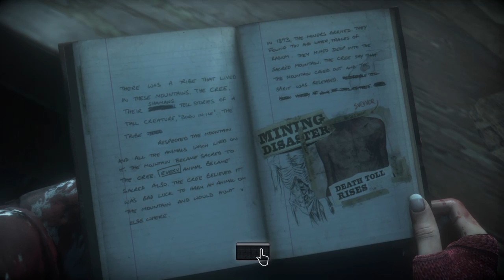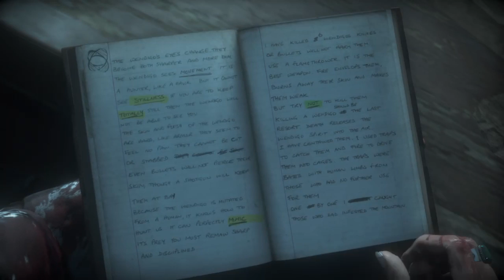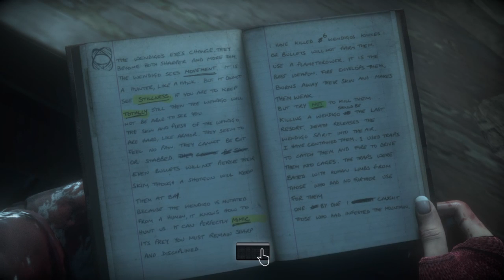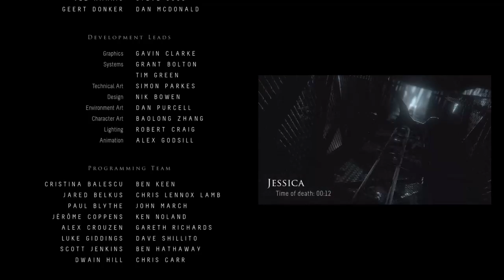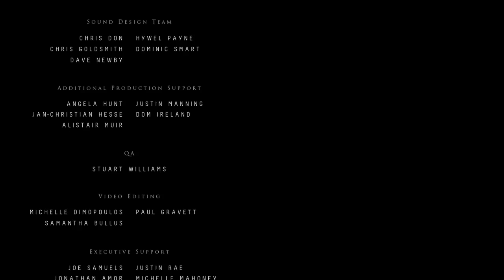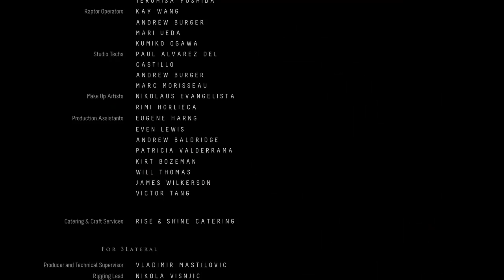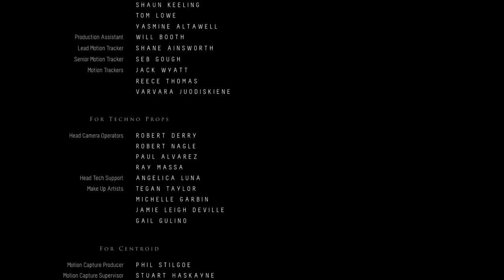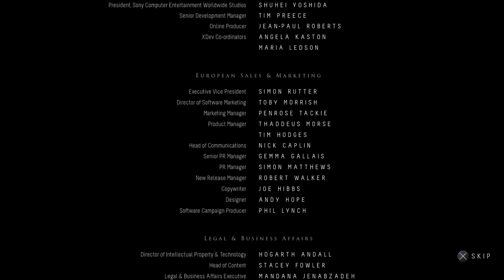I WILL SURVIVE !!! - Until Dawn PART 4 END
THE FINAL PART OF UNTIL DAWN! Did everyone survive?